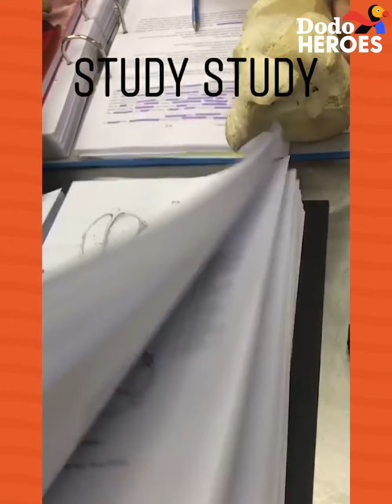Baby Rhinos Snuggle Like Puppies With Their Rescuer| Saveanimals